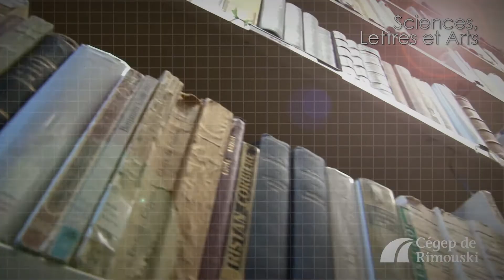Sciences, lettres et arts (Hiver 2015)